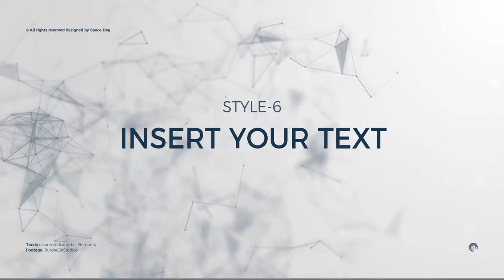Videohive After Effects Project Files Free Download: Glitch Text Animator PRO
Glitch Text Animator PRO:
NEW UPDATE AVAILABLE – version 3.0
+ Added 3 style of glitch text animation
+ updated duration control

MAIN FEATURES:
• Adobe After Effects CS5/ CS5.5/ CS6/ CC/ CS2015/ CS2016/ CS2017 and above
• 15 unique style of GLITCH text animation
• This project support photo and video files
• Link for free font included (you can use any font style!)
• 100% After Effects Project
• 112 text placeholders
• 112 logo\PHOTO placeholders
• Resolution Full HD 1080P and 4K
• No Plugins Required
• Video background are not included
• Easy Customize
• SOUNDS ARE NOT INCLUDED
• Color Customization Option Included
• Render in 30fps and 60fps included

BY PURCHASING THIS PROJECT YOU GET:
• Quality product.
• Free support.